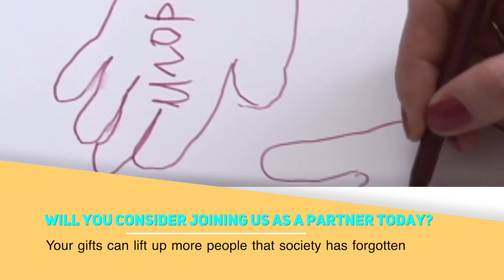Rick Renner — Moving Out Of Your Comfort Zone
When you veer from God’s plan, it opens you to unnecessary attacks. In today’s program, Rick Renner will help you learn how to stay on track!  To order the series and book offer click SHOW MORE.

To be sure, God has an exact plan for you. Rick Renner explains how to connect with it.

The Will of God — The Key to Your Success is also available as a book.